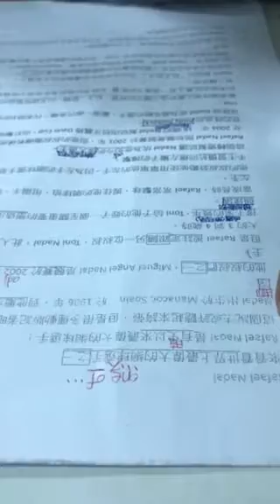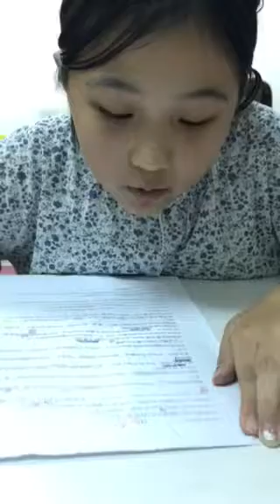宇蓁-空中英語教室-西班牙網球名將納達爾